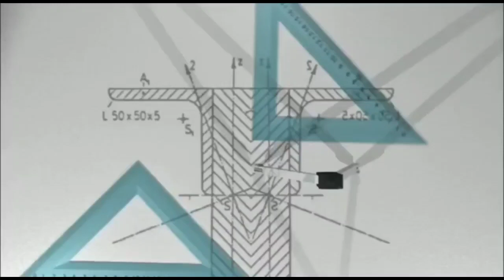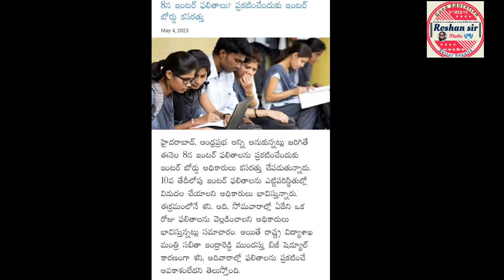🔥TS INTER Results-2023 | Release Date..?? Website...?? Latest update Today